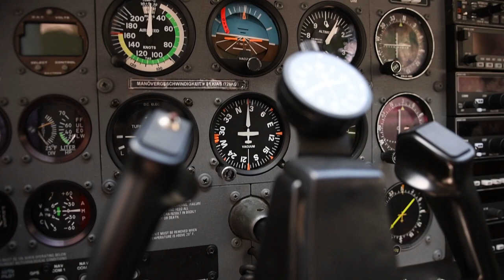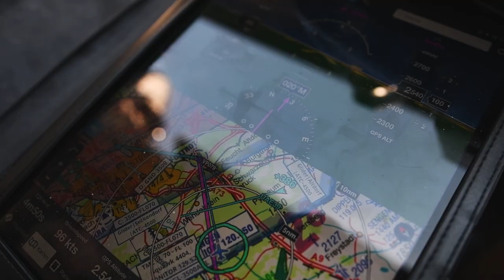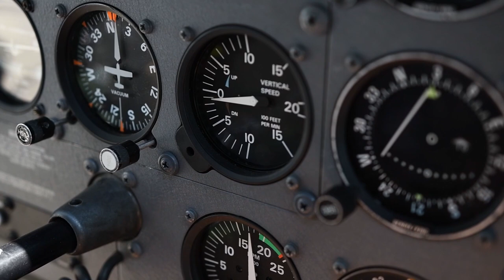The beauty of VFR flying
“once you have tasted the taste of sky, you will forever look up” - Leonardo DaVinci. Flying means pure freedom! Especially when you have perfect flying conditions like in this video. We departed with a Cessna 172 from airport Nuremberg (NUE/EDDN) for a local VFR flight over the city and the Brombachsee south of Nuremberg.

Please not that all clips were filmed by the person sitting in the right seat!

Video created by Florian Gebhardt (IG @flo.gebhardt) and Laurin Claus (IG @LC_Aviation)

Tilt by Simon Bichbihler

ALL COPYRIGHT TO THIS VIDEO ARE OWNED BY LAURIN CLAUS ANY COPYING AND/OR ILLEGALLY DOWNLOADING AND/OR PUBLISHING ON OTHER PLATFORMS WILL FOLLOW LEGAL CONSEQUENCES